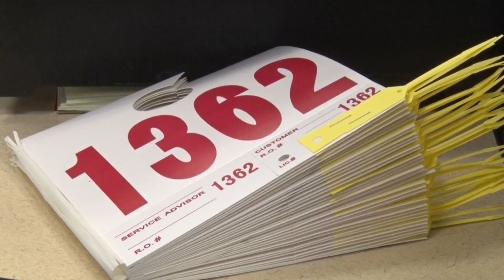Pima County JTED Alumni with Jim Click Auto Team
Emily Damiani and Matthew Mattox are two former Pima County JTED students who are both thriving in their careers with the Jim Click Auto Team! Take a look at how the Pima county JTED helped these young adults find their careers with the Jim Click Auto Team!